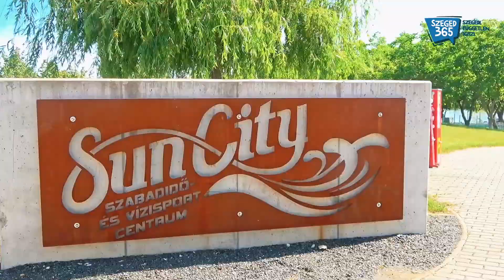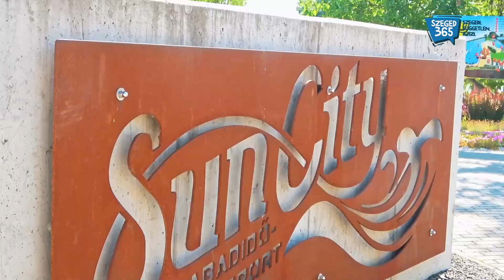Jet-skire pattantunk a szegedi IBO bajnokkal a Sun City Szabadidőközpontban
Némi késlekedés - és meglepetés világvége - után végre ránk rontott a szegedi nyár, mi pedig fejest ugrottunk a vízi sportokba. A Sun City Szabadidőközpont jet-ski tavát Kis Mátéval, a Szeged sportolója díjas IBO interkontinentális bajnokkal teszteltük le, úgy, hogy a civilben rendőr ökölvívó életében először (na jó, picit másodjára) pattant vízi-robogóra, nomeg úgy, hogy kanyar közben lerepült Andor kolléga kamerája...